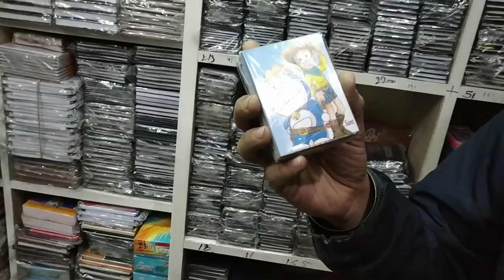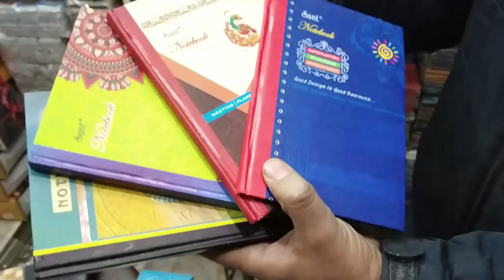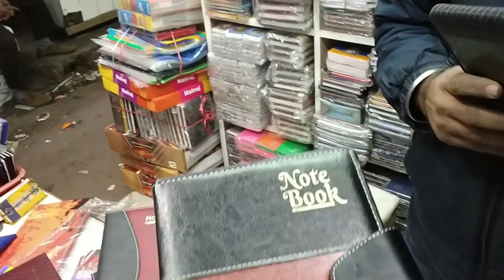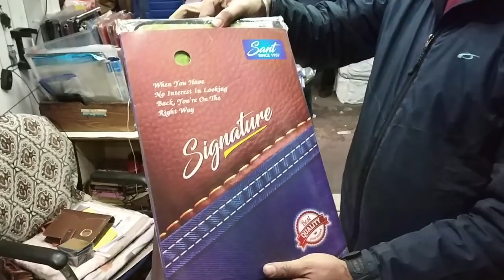Diary Notebook and Folder Manufacturer ll Diary Notebook and Folder Wholesale Market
Doston aaj main hoon sindhi market Delhi men or maine yahaan ek manufacturer ke yahaan se video banaya hai yahaan se aap wholesale rate men Diary, folder and Notebook ki jaankari le sakte hain. poori jankari ke liye video dekhen.

SANT SINGH TIRLOCHAN SINGH
SHOP ADDRESS- 5316-A, SINDHI MARKET, SADAR BAZAR,
DELHI - 6

Note:- This is non Promotional video and created to provide the knowledge and education about business model and market research. This channel is not responsible for any loss or profit in any kind of business. please don't start any business without your own research & knowledge.